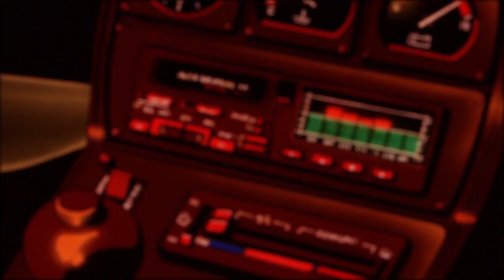Midnight Reflections: Let it Flow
"Midnight Reflections: Let it Flow." is my first foray into animating and voice acting. Yes this is me speaking in the video. A good friend recommends I meditate through the unhinged espousal of my views. I'm not confident, but I strive to be. To motivate myself and others in the face of uncertainty. So that's what we'll do. I wish I could tell you what this channel is all about. I'm still wondering that myself. Apologies if you're only here because I made the based Joshua Graham video. That stems from a difficult time in my life, so it's sincere, albeit a peculiarity in my editing. Adult Swim is an influencer in my videos, I'm told. This features friends & artists, although I'll link their creds in the pinned comment. Their links change constantly.

~ Cheers to those that see something in this channel~
TanukiDaddy, Thires, Robert, Ikagara, Vitanam, AlexJetB, HiTechRabbit, Seren Cartwright, and to all who've kindly shared their funds in the past